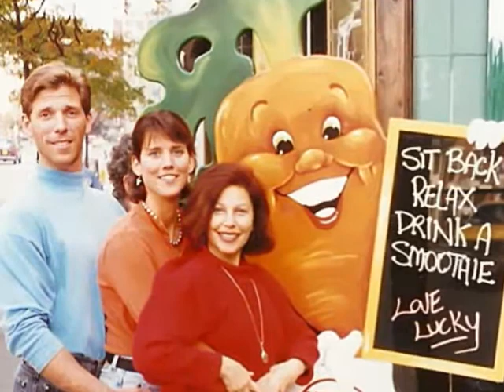MICHELE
OUR WONDERFUL COUSIN/AUNTIE